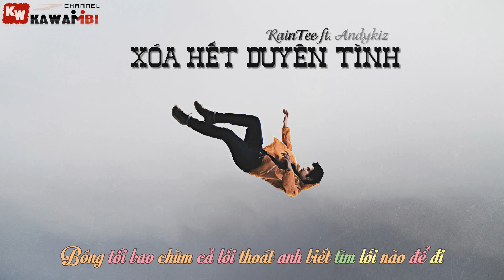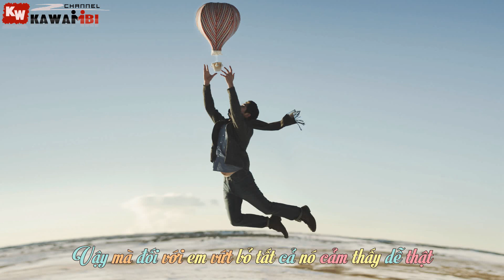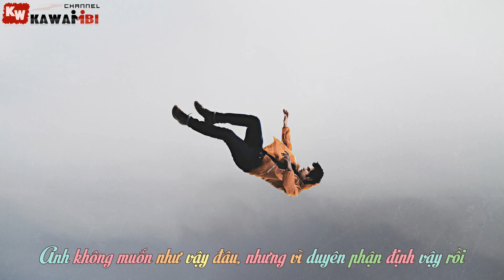Xóa Hết Duyên Tình - RainTee ft. Andykiz [ Video Lyrics ]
➤ Song: Xóa Hết Duyên Tình
Link Mp3:
➤ Artist: RainTee ft. Andykiz
➤ Beat: TTV
➤ Photo credit: Evan Atwood
➤ Effect Sub: Boo Geni
➤ Artwork by ?